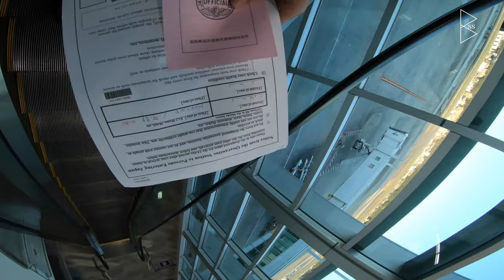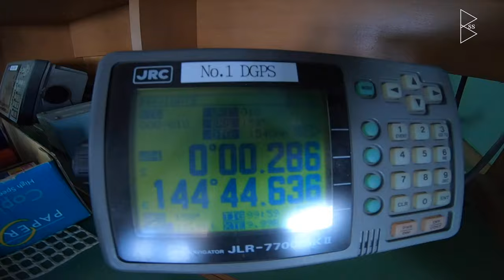SAILOR'S JOURNEY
SAILOR'S JOURNEY FROM GOING ONBOARD AT SHIP TO DISEMBARKATION AMIDST THE PANDEMIC.